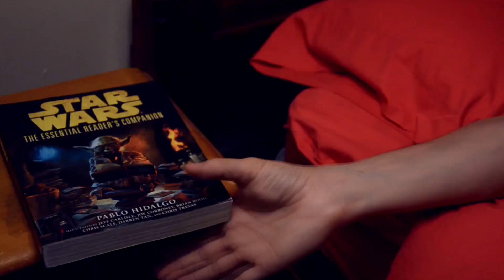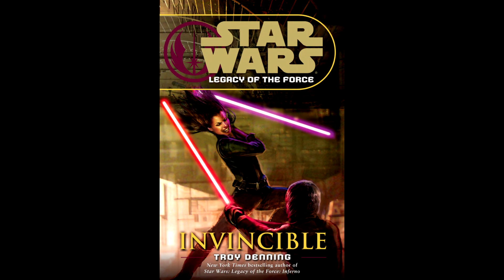Star Wars Expanded Universe Episode 464: Invincible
In this episode I review the final novel in the series.